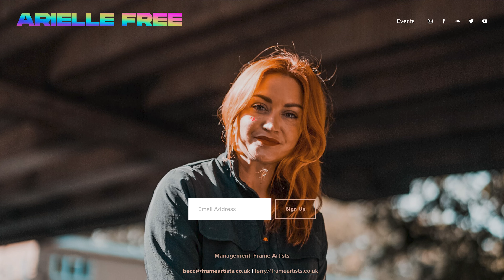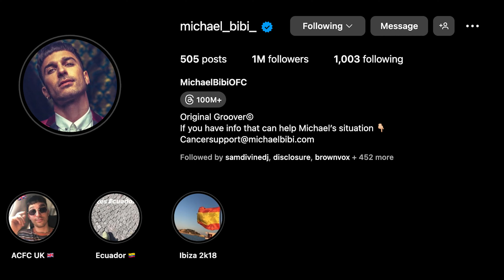How to get your Personaility in to Instagram as DJ with Arielle Free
How do you get your personality into your Instagram as a DJ or Music Producer? How do you make content that shows off what you’re about so that you make great engaging, shareable content? Today I break down Arielle Free’s Insta to give her blueprint to success!

Thank you for watching this video, hey, I’m Grahame Farmer - founder of Dance Music Authority, Data Transmission which has been running for the last 15 years, I’ve got 20 years of experience working in electronic and dance music and on this Youtube channel, I upload videos on how to grow on Instagram,  Music Marketing for DJs & Music Producers, Spotify Growth for DJs, SoundCloud Growth for DJs, Youtube for DJs and content making for DJs & Music Producers. Your comments mean the world to me, it's driving me on to make more content, so please take a second and say ‘Hey’.